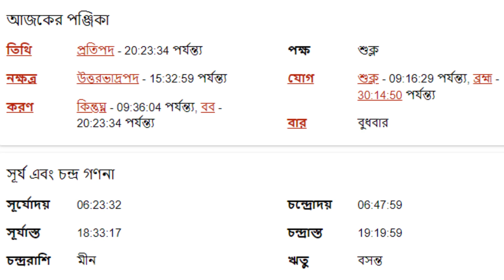২২শে মার্চ ২০২৩ - কুম্ভ রাশি আজকের রাশিফল - Kumbha Rashi 22nd March 2023 Rashifal - Aquarius - Kumbh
২২শে মার্চ ২০২৩ - কুম্ভ রাশি আজকের রাশিফল - Kumbha Rashi 22nd March 2023 Rashifal - Aquarius - Kumbh